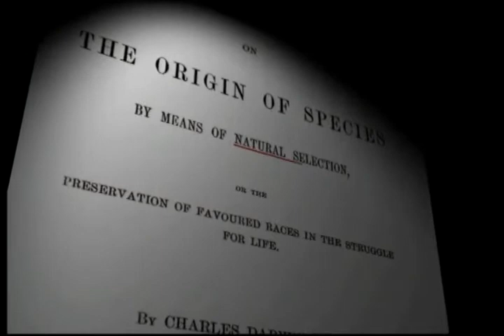Canlılarda Fedakarlık: Evrim Yanılgısı